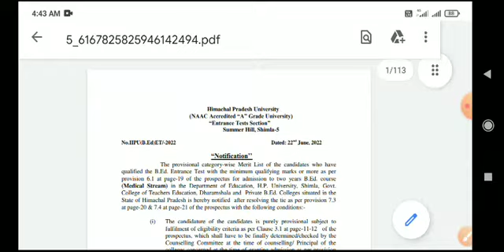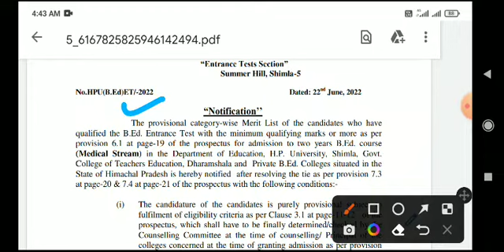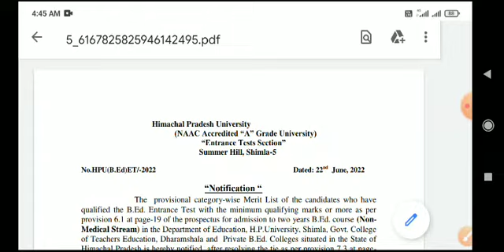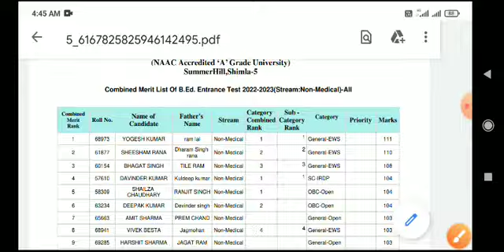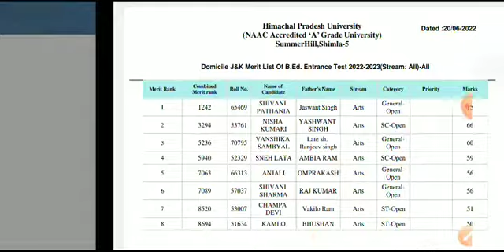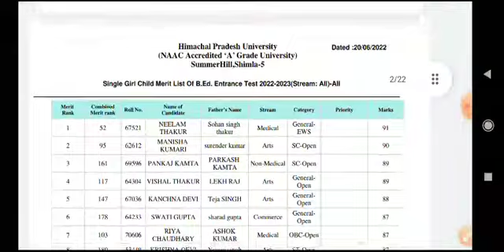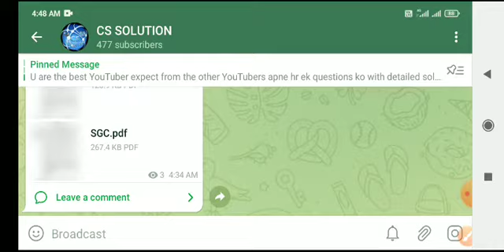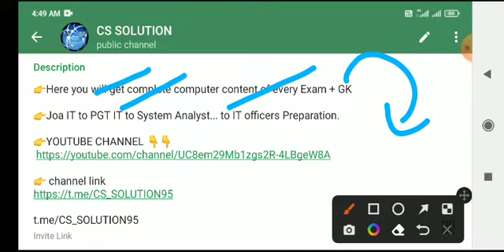HPU B.ED ENTRANCE TEST 2022 MERIT LIST OUT